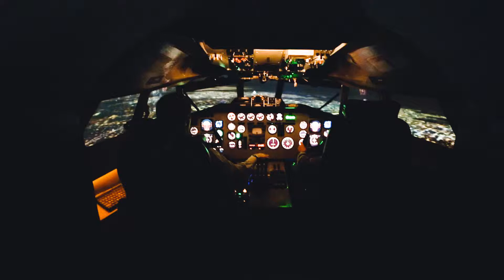Симулятор полёта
Симулятор полётов в Питерлэнде